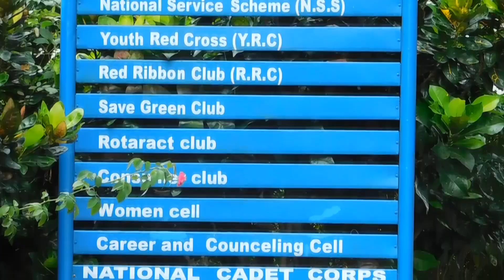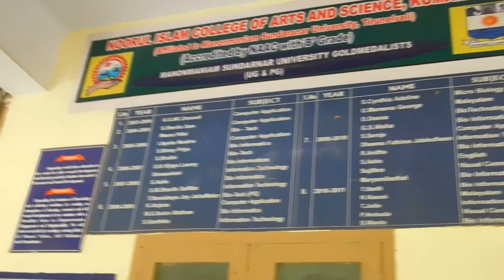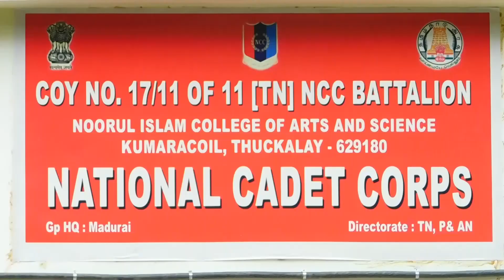NICAS | BSc IT |நூருல் இஸ்லம் அறிவியல் மற்றும் கலை கல்லூரி |தகவல் தொழில் நுட்பவியல் துறை | Tamilnadu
Noorul Islam College of Arts and Science,
Kumaracoil,Tamilnadu , kanyakumari District

Kindly fill in the Google form to ensure your admission in our college for Academic year 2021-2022
For  UG Admission click the below link and confirm your seat

The admission starts for both UG and PG courses. To register use the follow link

For UG

For PG

Hostel Facilities Available. !